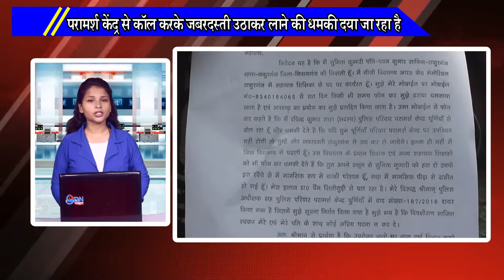रक्षक ही बने भक्षक